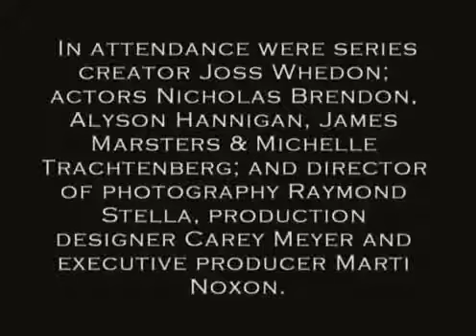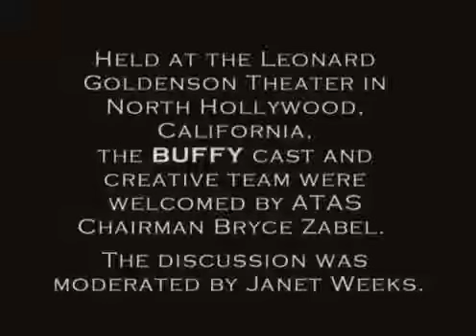Buffy, the Vampier Slayer - S06 Behind The Scenes - part 2 / 3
zngxq